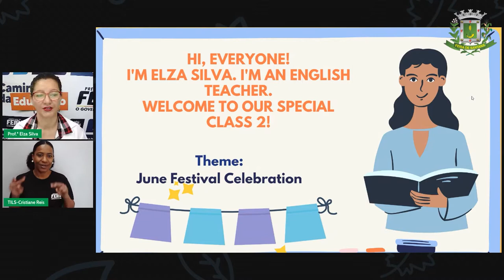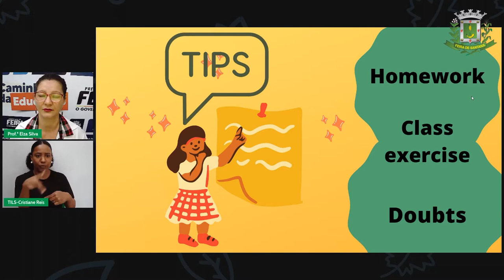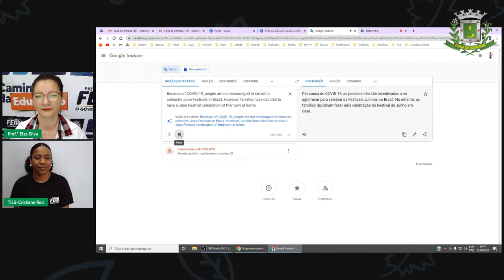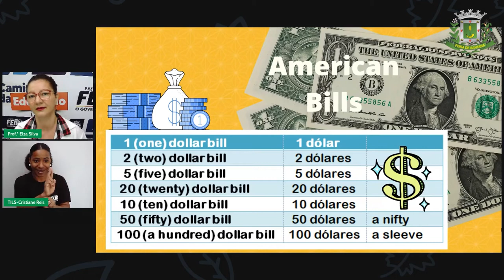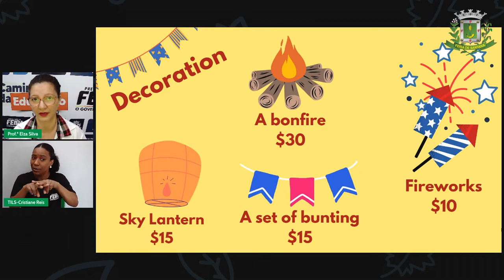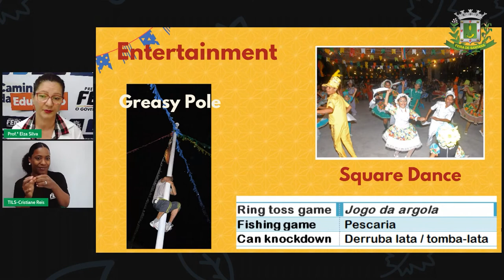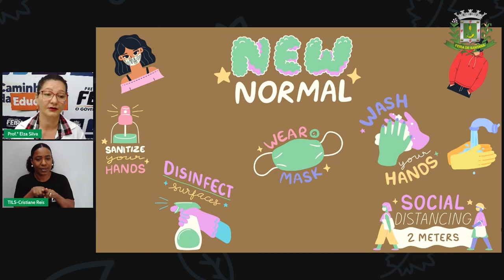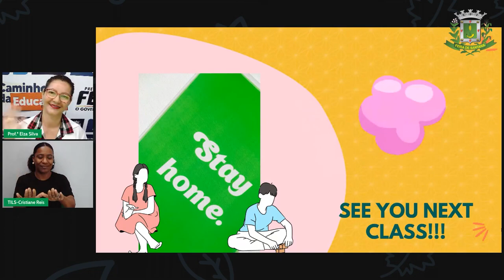Extra 3: June Festival Celebration